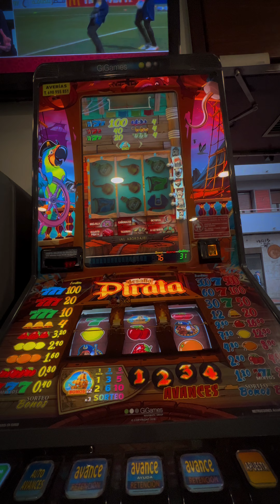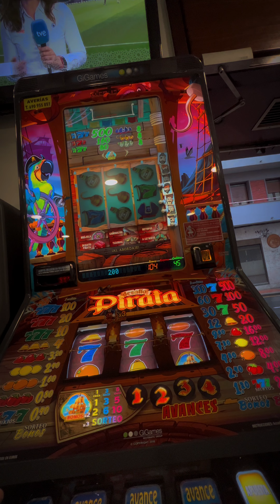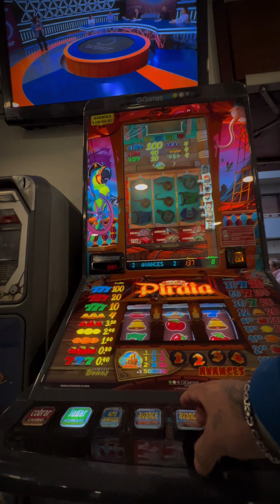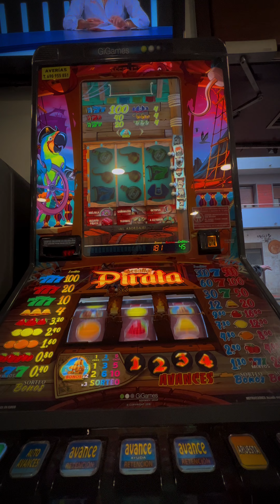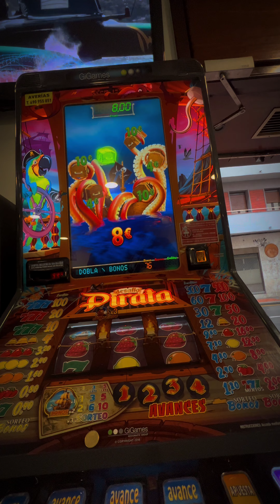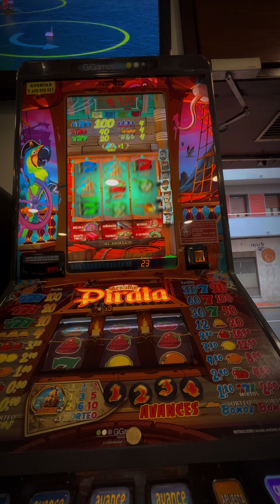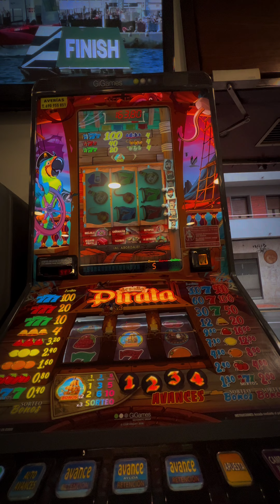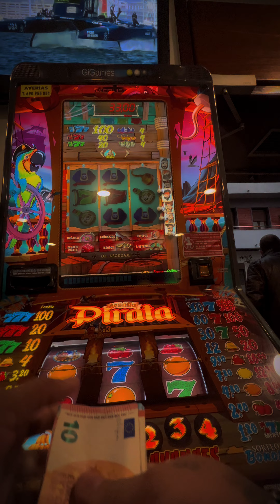TRAGAPERRAS ESPAÑOLAS GIGAME 🏴‍☠️🏴‍☠️❇️❇️ desafió pirata ❇️❇️🏴‍☠️